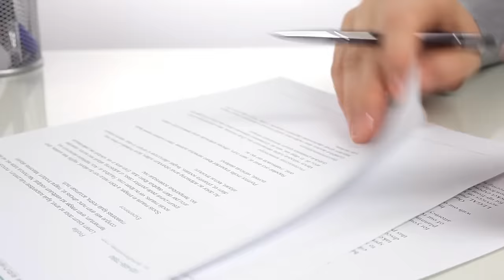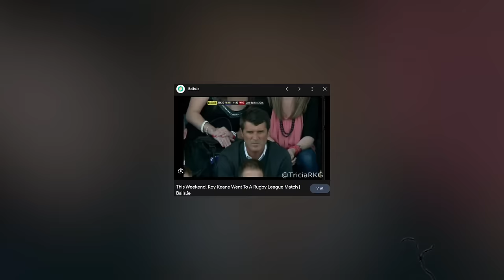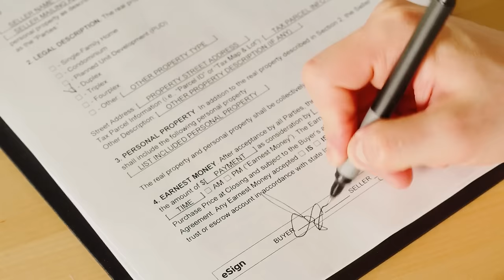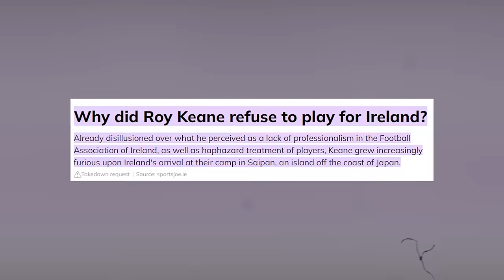Roy Keane EXTREME Lifestyle Is Just...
Roy Keane haaland,patrick vieira,tackle,ronaldo,best moments,overlap.

You might reckon him as the Angriest footballer to ever grace the sport but Roy Keane’s UNUSUAL personality away from football makes you wonder how someone is capable of living a double life. This is the SECRET lifestyle of Roy Keane

Inspired by The BEST of Roy Keane 2022/23 🎬

Inspired by Keane, Neville & Carra train to be referees with Mike Dean 😂 | The Overlap ON TOUR!

Inspired by How Good Was Roy Keane, Really?

Inspired by Roy Keane ROASTS Gary Neville Over Mini Retirement! | The Overlap on Tour Manchester